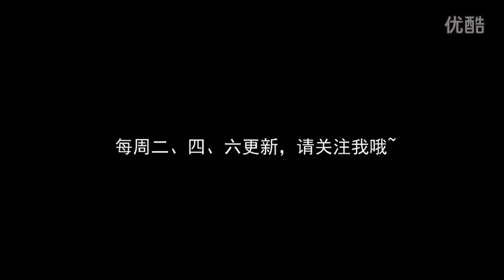infi天梯之（憋尿大战第二弹：农民是会呼吸的痛）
请大家订阅TED官方频道！支持TED！

直播时间：晚上7点-10点

老粉视频，精益求精，授权出品
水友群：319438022